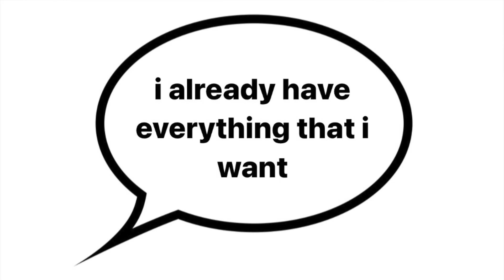STOP TESTING THE 3D! IT'S ALREADY YOURS!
STOP LOOKING 4 SIGNS, ANSWERS, CONFIRMATION!!! YOU DON'T NEED ANY OF THAT. ALL U NEED ARE YOUR AFFIRMATIONS, YOUR PERSISTENCE, AND THE WILL TO KEEP GOING WITHOUT WAVERING. YOU CAN DO THIS — KEEP AFFIRMING & DO NOT CHECK THE 3D FOR VALIDATION BECAUSE YOU DON'T NEED IT! EVER. 🤍
ElectraSoul

intro/outro: Sacred Grove by R3 Music Box
song in vid: takuya - I know from Museum​,​ Zoo​,​ Station by New Masterpiece (V.A.)

*MUSIC/PICTURES DO NOT BELONG TO ME,